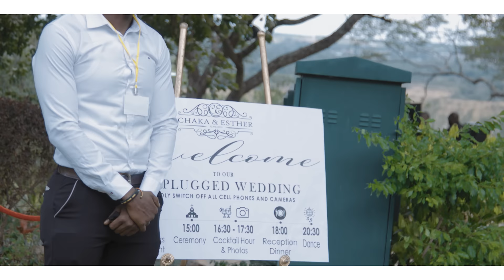Sangalala- Esther Chungu ft. Pompi (Mr & Mrs Nyathando)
SANGALALA on iTunes, Amazon, Tidal, Deezer & Spotify.